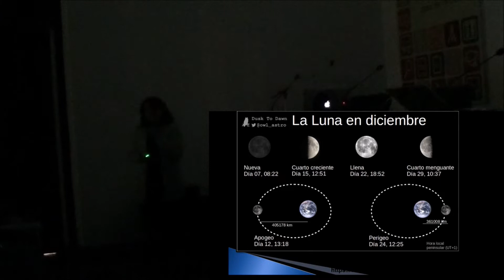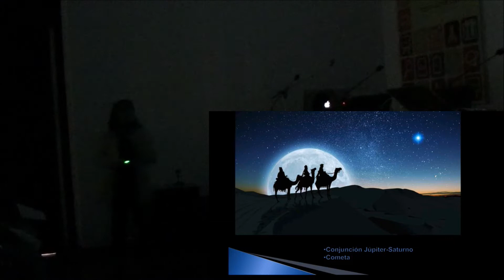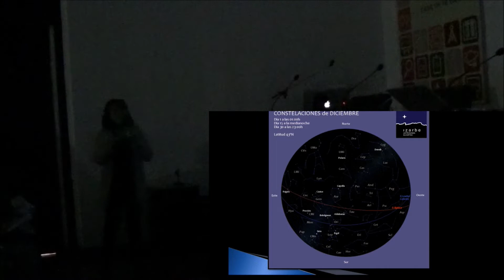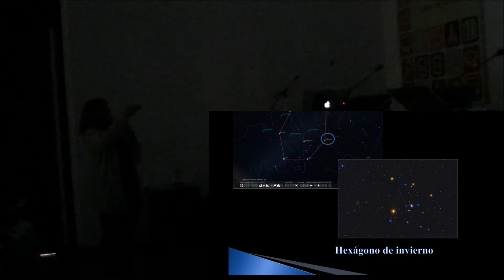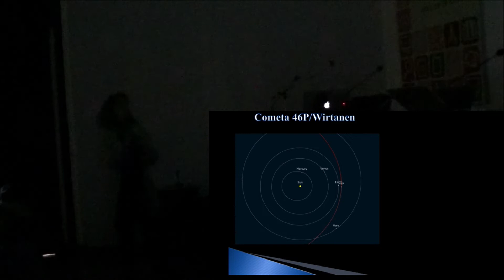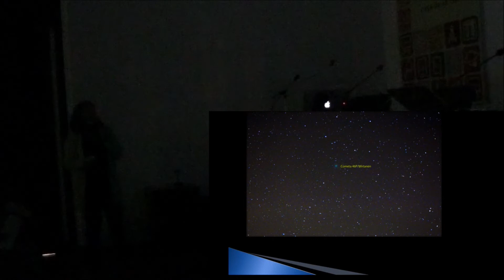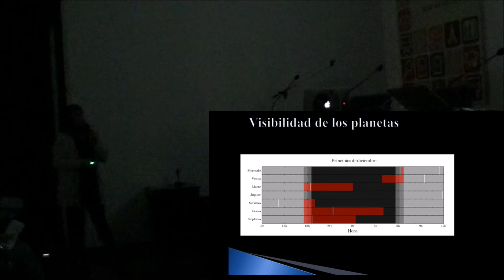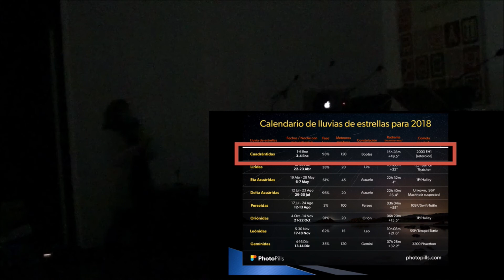CdM Efemérides 12/2018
Para terminar el año, efemérides astronómicas del mes de Diciembre a cargo de nuestra compañera de Astronomía Sevilla, Alicia Lozano. En el marco del cielo del mes en la Casa de la Ciencia de Sevilla